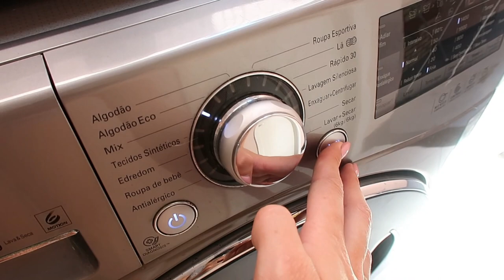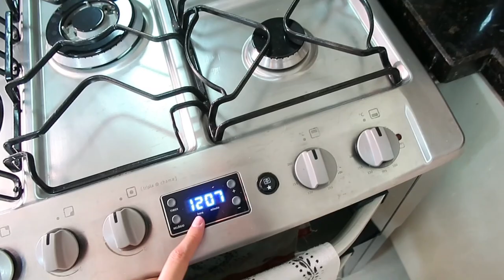DIA DE FAXINA E ORGANIZAÇÃO: A CASA ESTAVA HORRÍVEL - Thamyê Baseggio